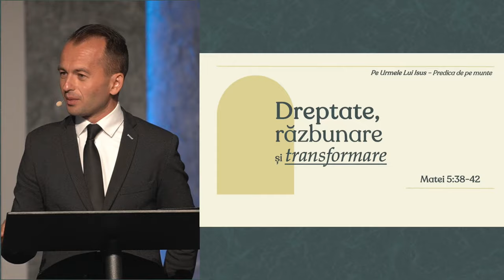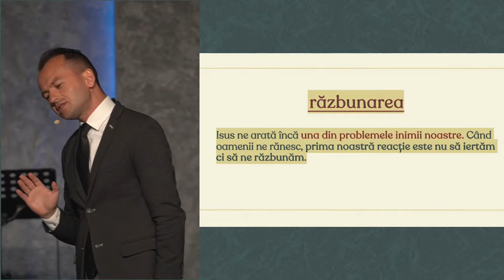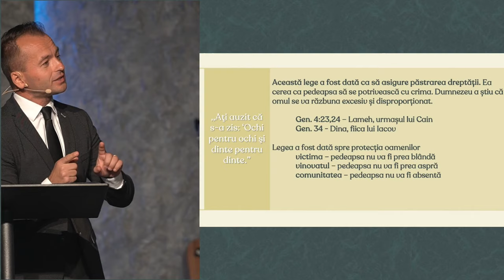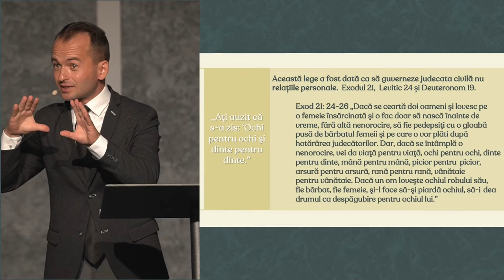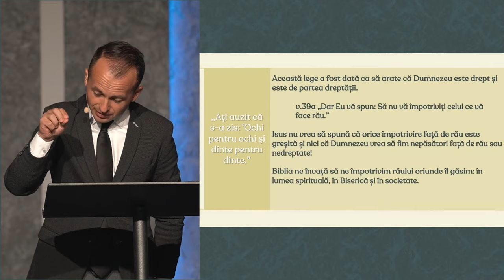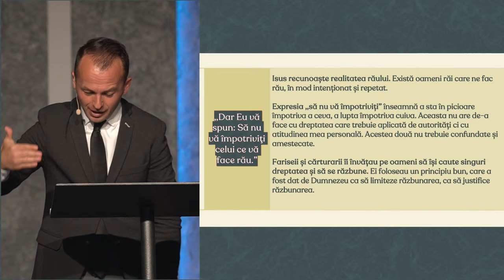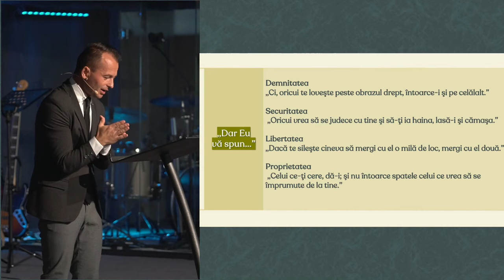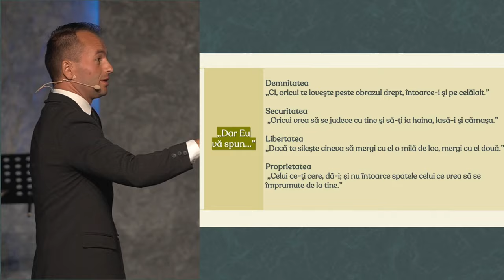Marius Copil - Dreptate, răzbunare și transformare